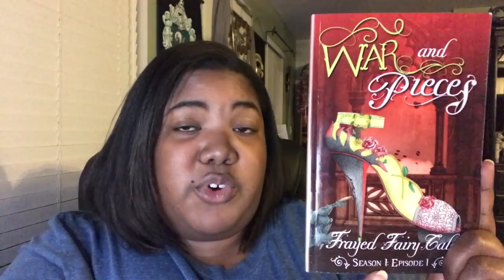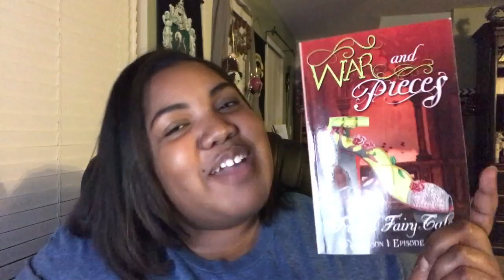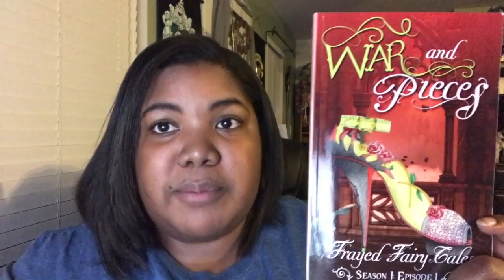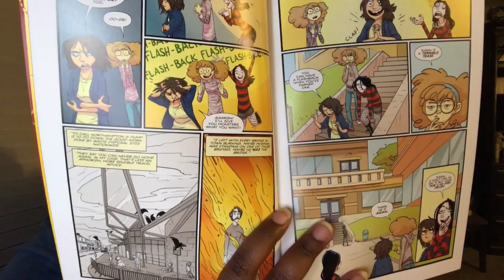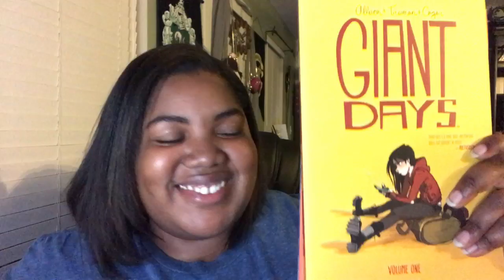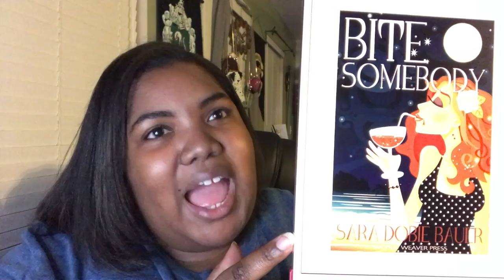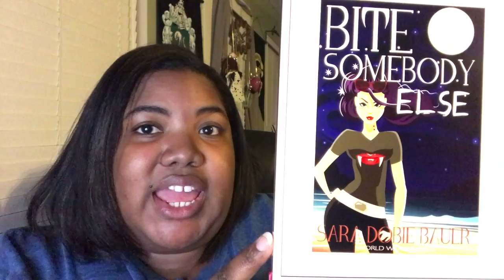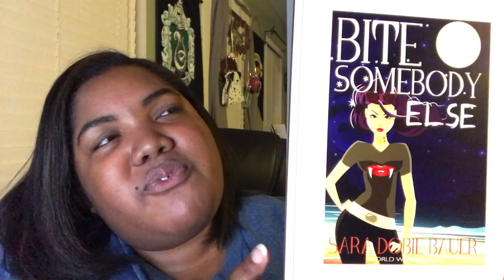Mini Reviews + An Announcement!